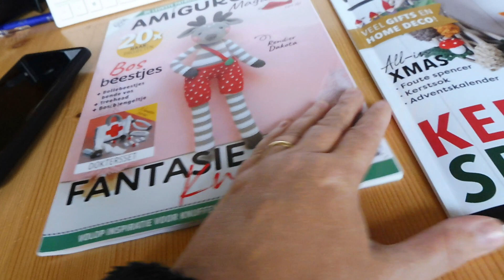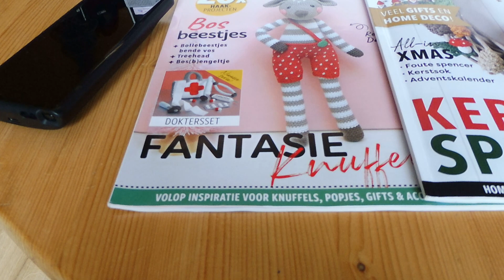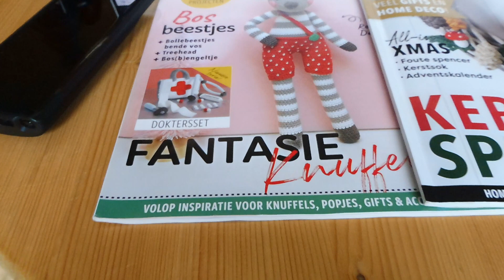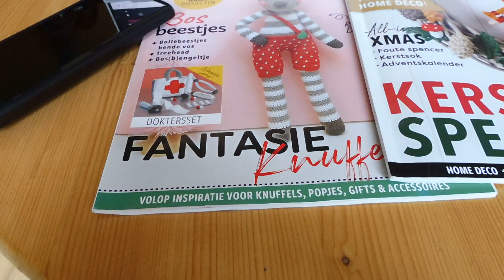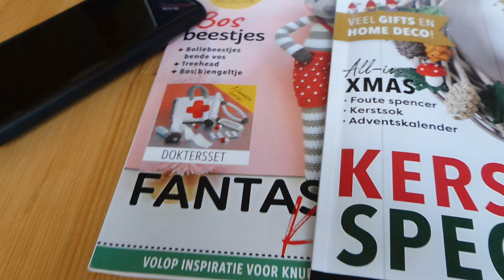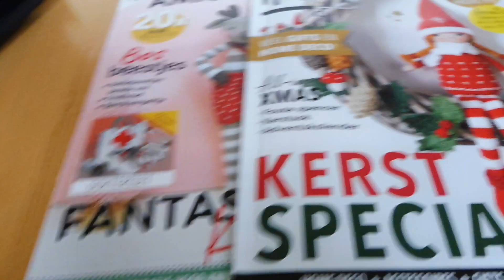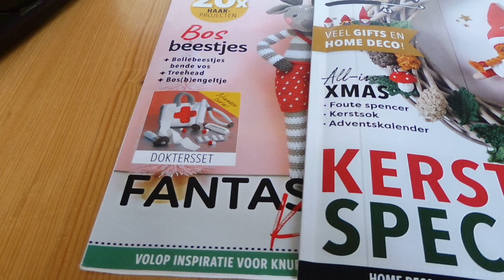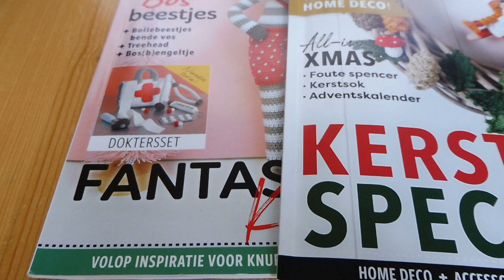Update wat ik aan het doen ben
Een update met wat ik aan het doen ben en waarom er op dit moment even geen nieuwe tutorials gemaakt worden .
Voor de mensen die niet op mijn Facebook zitten.